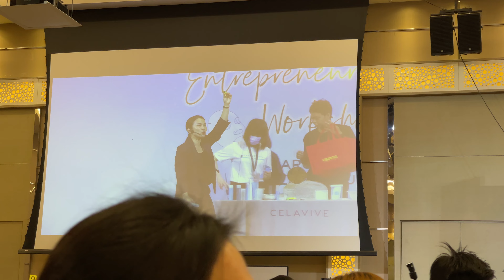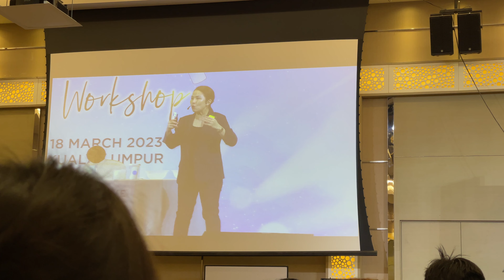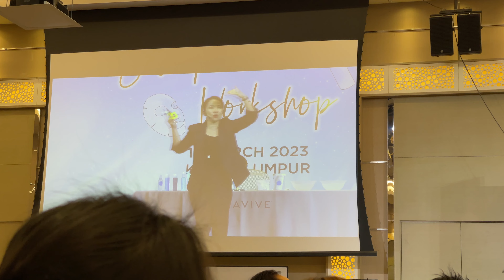18 March 2023